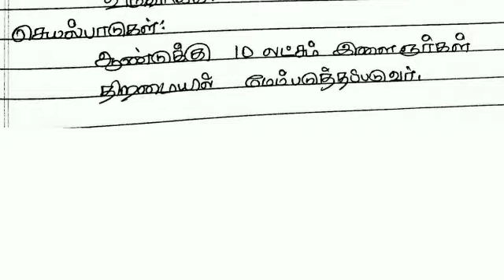நான் முதல்வன் திட்டம்/TNPSC/ Group 2 Mains/Schemes/Current affairs